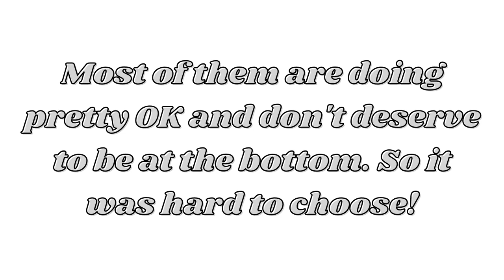Best and Worst Houseplants of 2021 | My top & bottom 5 houseplants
In this video, I share my top 5 best and worst plants of 2021 from my collection. I thought it might be helpful to some of you if I shared my general experiences with these plants, especially if you are considering purchasing these plants.

Time stamps:
00:00 - Intro
01:00 - Ranking Criteria
02:00 - Top 5
10:13 - Bottom 5

Hello, my fellows! My name is Grace and I love houseplants. I enjoy sharing care tips and my experiences throughout my plant journey in case they are helpful to others.

If you made it all the way down here, leave a "🙌🏻'" in the comments below 😉